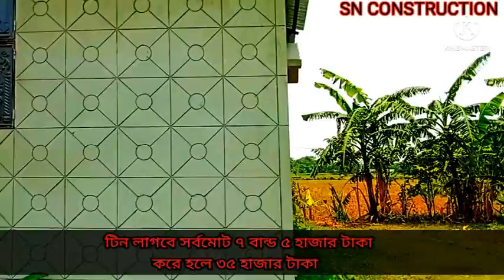#(684 Sft) অল্প জায়গায় কিভাবে ৫ রুমের টিনসেড হাফবিল্ডিং করা যায়।New Complete Tinshed House Wirh Cost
,চট্টগ্রাম টিনসেড ইউ বাড়ি,ঢাকা টিনসেড ইউ বাড়ি,রাজশাহী টিনসেডইউ বাড়ি,বরিশাল ইউ টিনসেড বাড়ি,খুলনা ইউ টিনসেড বাড়ি, ময়মনসিংহ ইউ টিনসেড বাড়ি,নসলেট ইউ টিনসেড বাড়ি,1.7decimal,39x19,19x39,741sft